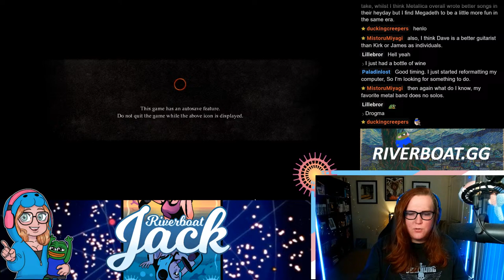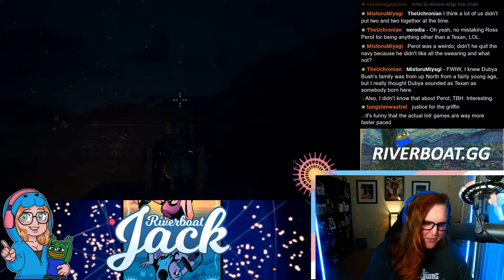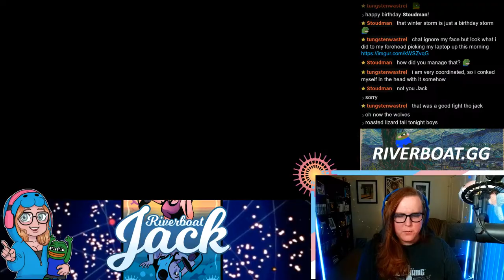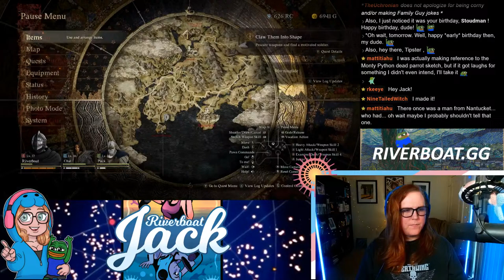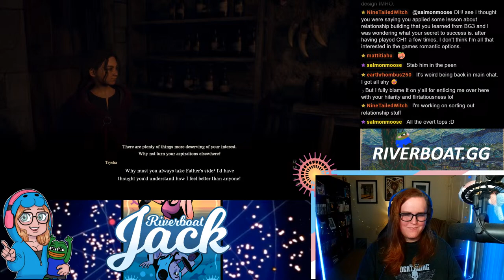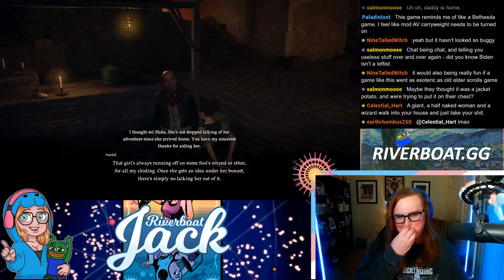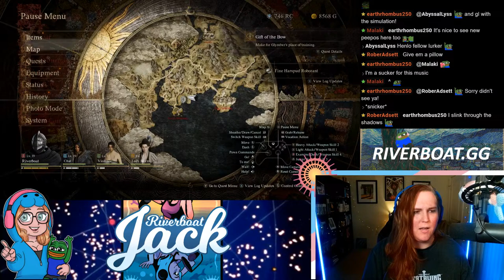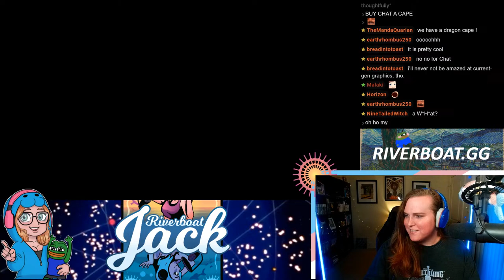Dragopn's Dogma Dueces